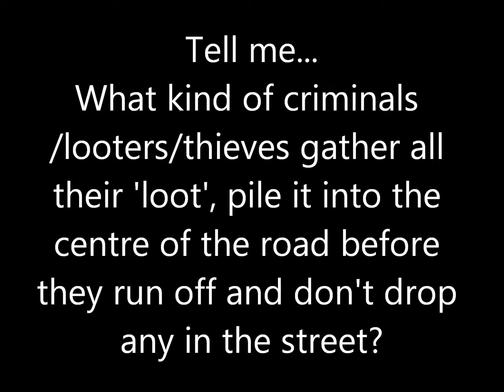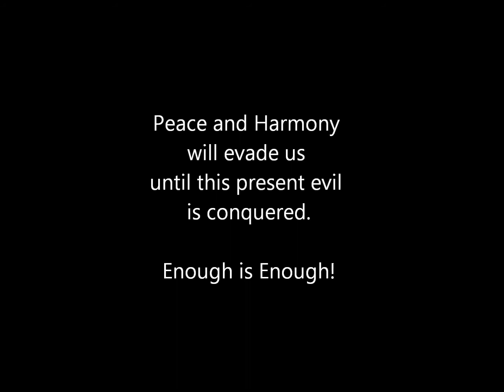Enfield Riot Exposed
Was the Enfield riot, following the Mark Duggan riot in Tottenham, an inside job?